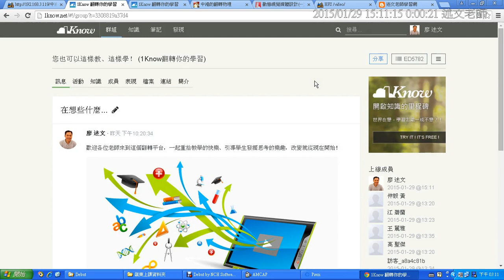09：在1Know群組成員中的權限角色設定